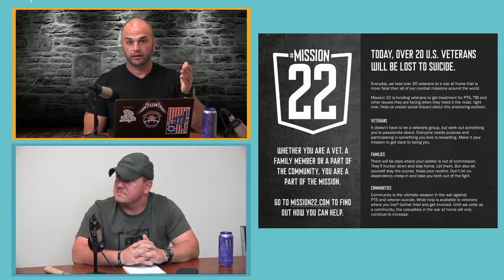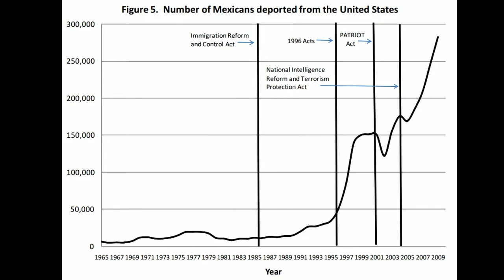Southcoast Health+ Weekly: How Can You Stay Out of the Emergency Room This Summer?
Tonight, Dr. John Podkowa and Hannah Raymond NP,  this week we'll be talking about Southcoast Emergency services and how to stay out of the ER. You can catch Health+ Weekly live at 7 PM every Wednesday.

Make sure to click the Live Notification button so you don't miss any shows!